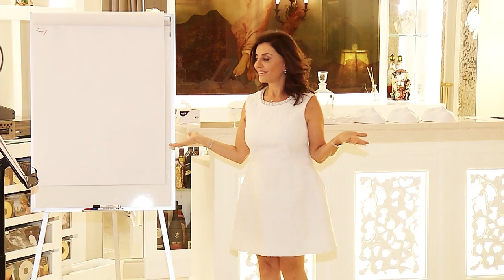Have you found your passion -هل وجدت شغفك (My story with anxiety and panic attacks) #15